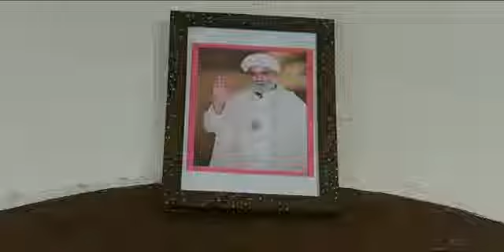Latest Punjabi Movie Ardab Mutiyaran Best scene /Sonam Bajwa/ TVBO 2022 part 2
Reel video,
New reels,
New viral reels,
Comedy reels,
Funny reels,
Reels instagram,
Trending reels instagram,
Reels video,
Instagram reels video,
Reels viral ,
Reels,Instagram Reels Video | Reels